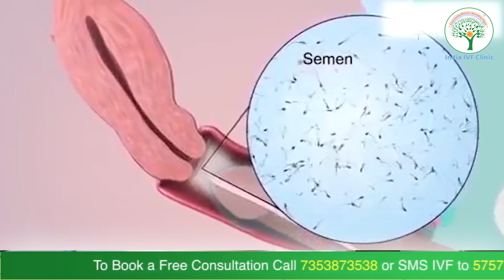How to Increase Sperm Count/ Sperm Quality | Dr. Richika Sahay Shukla | India IVF Clinic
Boosting Fertility: Effective Ways to Increase Sperm Count/Quality and Improve Male Reproductive Health. Low sperm count is a common problem affecting male fertility. Fortunately, there are many steps men can take to increase their sperm count and improve their chances of conception.

Improving sperm count and quality can be achieved through a combination of lifestyle changes and medical interventions. Here are some effective ways to increase sperm count and quality:

🟢 Maintain a Healthy Weight: Being overweight or underweight can negatively affect sperm production. Maintaining a healthy weight through regular exercise and a balanced diet can improve sperm count and quality.

🟢 Eat a Nutritious Diet: A healthy diet rich in antioxidants, vitamins, and minerals can help improve sperm health. Foods like nuts, seeds, fruits, vegetables, whole grains, and lean proteins are good choices.

🟢 Avoid Excessive Alcohol and Tobacco Use: Excessive alcohol and tobacco use can reduce sperm count and quality. Limiting or avoiding these substances altogether can improve sperm health.

🟢 Manage Stress: High levels of stress can negatively impact sperm count and quality. Engaging in stress-reducing activities such as yoga, meditation, or counseling can help improve sperm health.

🟢 Get Enough Sleep: Lack of sleep can lead to hormonal imbalances that can affect sperm production. Aim for 7-8 hours of sleep per night to improve sperm health.

🟢 Consider Taking Supplements.